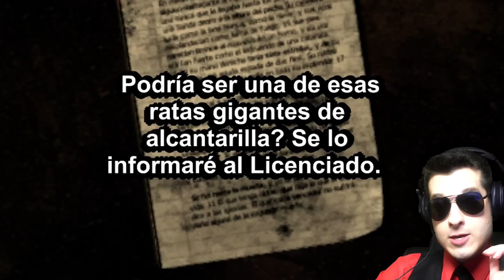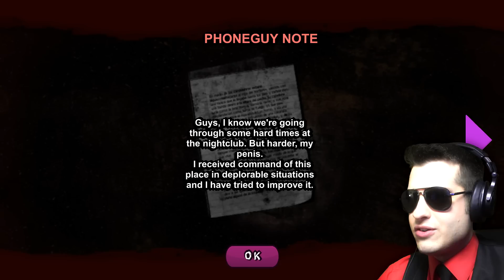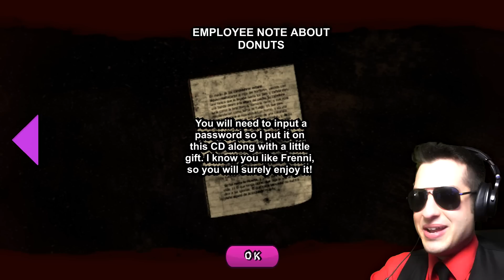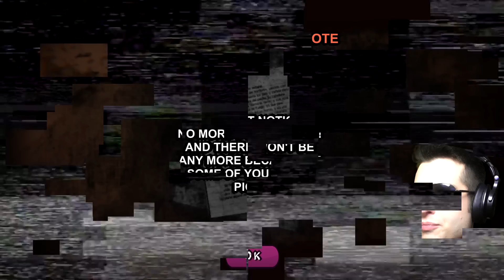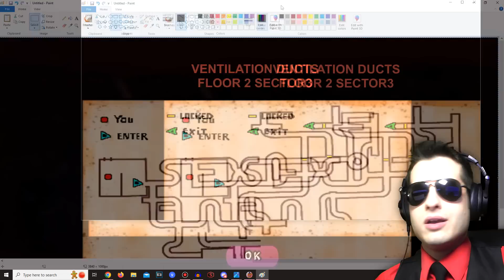Fap Nights At Frenni's (Night 2) - End Of Story Mode For Now!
IMPORTANT LINKS